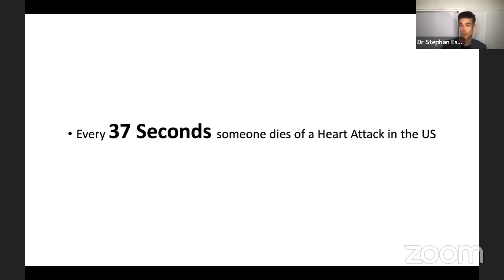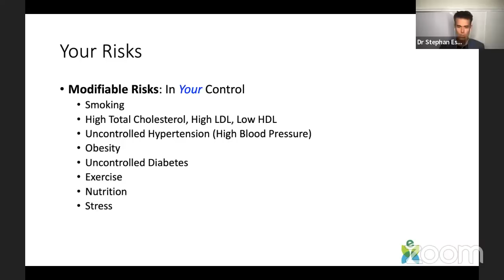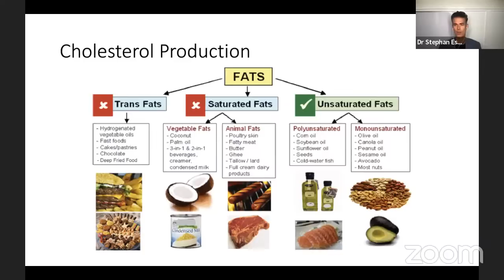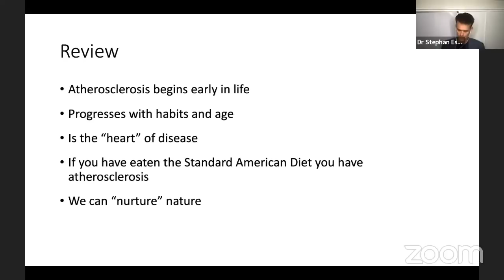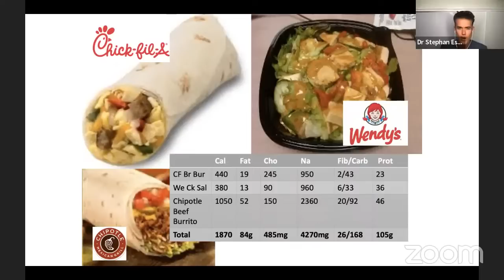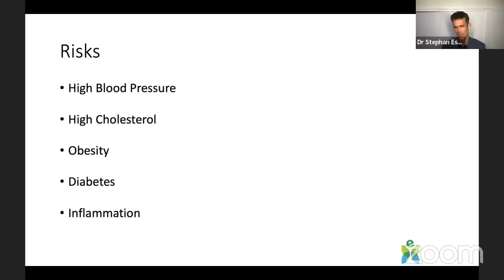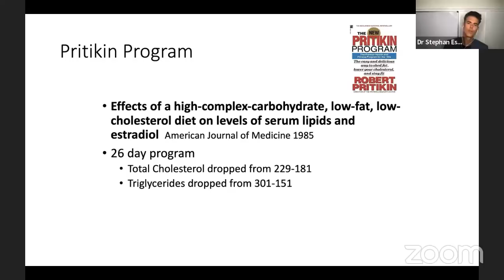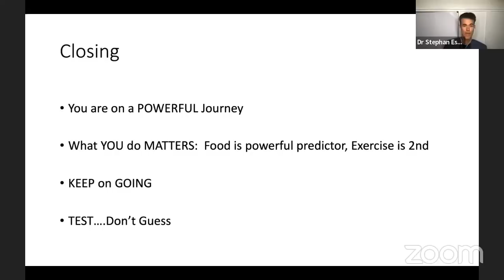Heart Disease 101 + Q & A with Stephan Esser, M.D.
MY LATEST BESTSELLING BOOK:

To ask a question to any of the doctors that appear on Chef AJ LIVE! please send them to us in advance.

 Dr. Esser's Prescription for Health.

Join Chef AJ and Dr. Esser for a high energy, informative conversation that will transform your health.  Learn where health comes from and get educated, energized and inspired in 2023!

Dr Stephan Esser is a 4th generation plant based eater!  He comes from a line of passionate educators sharing the message of health.  He is a Sports and Lifestyle Medicine Physician who completed medical school at the University of South Florida, Residency at Harvard Medical School, Fellowship at Mayo Clinic and is presently a full time clinician in private practice, adjunct faculty for three academic residency programs and the lead team physician for the University of North Florida.

Dr. Esser is a lifetime advocate for plant-based nutrition. He completed residency in Physical Medicine and Rehabilitation at Harvard Medical School and a Sports Medicine Fellowship at Mayo Clinic. He is a nationally sought-after speaker and writer on topics related to lifestyle medicine and plant-based nutrition.

He runs healthy living seminars and retreats in Jacksonville, Florida. He also provides non-operative sports and spine care to patients in the Jacksonville region at Southeast Orthopedic Specialists.